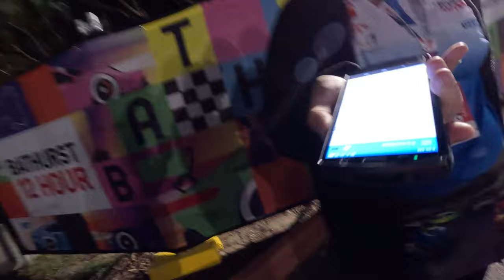The 12-hour race...that starts at 5AM | Bathurst 12 Vlog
Getting to work the Bathurst 12 Hour is a highlight of my career so far. I've dreamt of working this race for years and glad I finally checked it off my bucket list! Huge thanks to everyone at the track that made me feel so welcome and the hugest of thanks to Andrew "Skippy" Hall for being my host in Australia and one of the best friends a guy could ask for.

Thumbnail photo by two-time Australian Motorsport Photographer of the year, Jack Martin.

My Gear:
24-70mm Lens
50mm Lens
70-200mm Lens
Shotgun Mic
Wireless Lav Mics
CPL Filter
ND Filter
GoPro Hero 11
Manfrotto Fluid Head
Manfrotto Sticks
Ifootage Monopod
Wandrd 6L Sling

MB01X2Z8GHLJJLZ